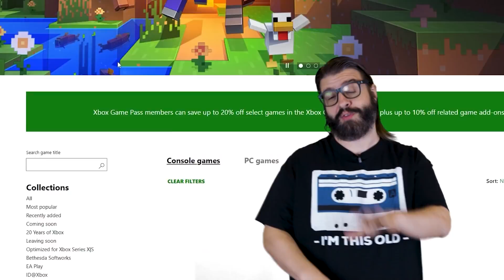Hades - Jogo de jovem!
Lambda, lambda, lambda nerds! Hoje Alexandre Ottoni - o Jovem Nerd e Almôndega tentam passar de pelo menos um chefão e levar Zagreus pra fora do Submundo!